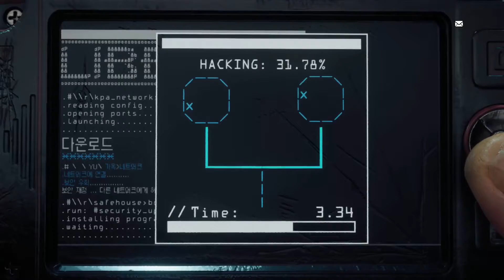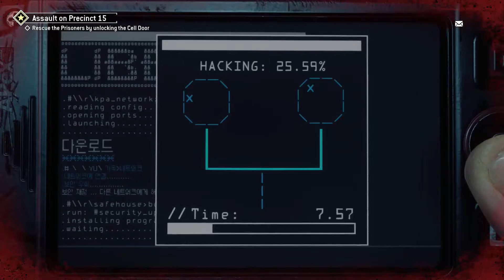HOMEFRONT THE REVOLUTION PART 4: BILL COSBY LOOKIN ASS?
Come all and watch me play HOMEFRONT !